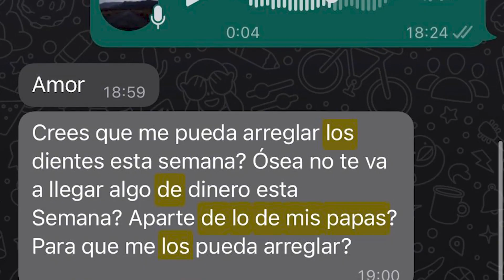ABUELITA DE CHRISTIAN NODAL DEFIENDE A SU NIETO DE BELINDA Y SU MAMÁ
Abuelita de Christian Nodal arremete contra la mamá de Belinda.

Elena Silvia Jiménez, abuelita de Christian Nodal, arremetió en redes contra la mamá de Belinda tras aplaudir que llamaran “naco” a su nieto.